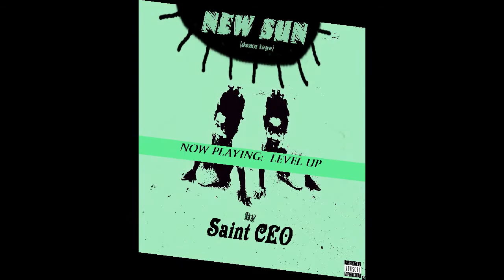SAINT CEO- LEVEL UP audio (NEW SUN demo tape)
THE NEW SUN IS HERE...
i Am Saint CEO...
follow me on
i.g-  @Saint_CEO